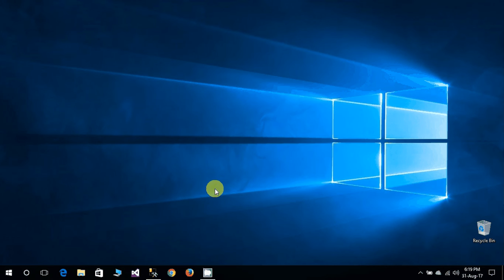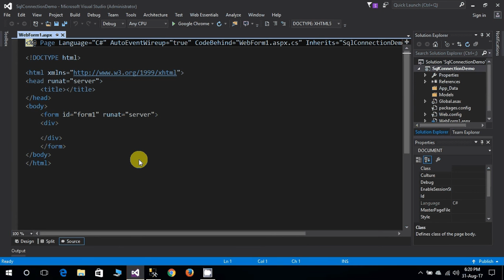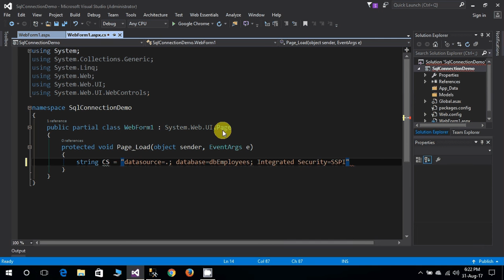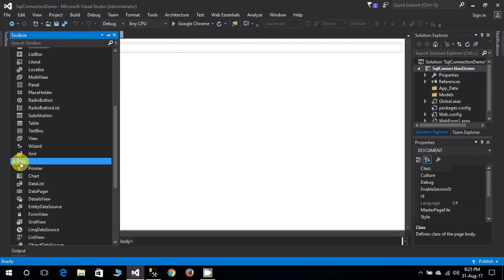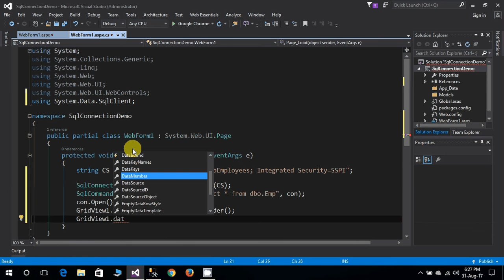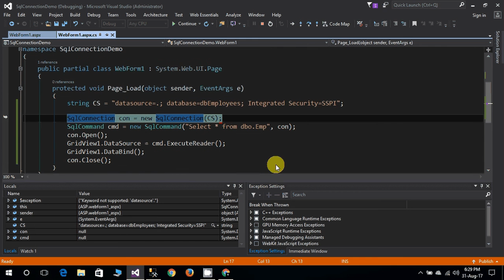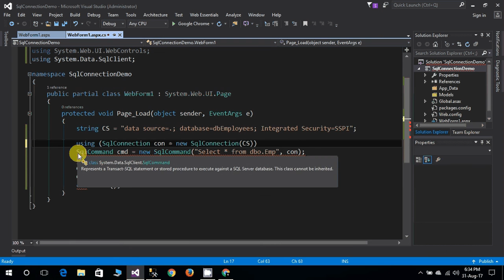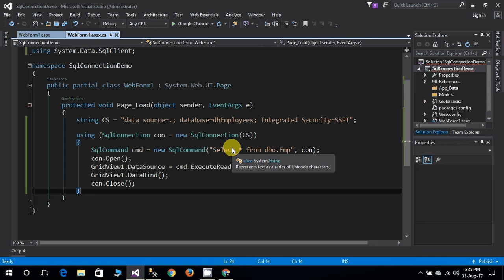SQL Connection in ASP.NET | Connection String | Grid View | Visual Studio 2017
I'll tell you how to establish a SQL CONNECTION in ASP.NET and get the data from SQL Server 2014 Database in Grid View Control.